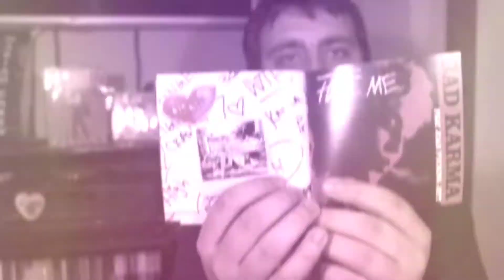RECEBIDOS DA SOGNO PARFUMS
Siga-me, é de graça: @colecionismoyt

Com quem eu compro Natura: @perfumariasemfalencia | @vickii_ferreira (Makes e Skincare)

A Vanessa Brandão abriu uma franquia digital da Natura e está fazendo história com a lista de transmissão dela. Todos os dias, todo o dia mesmo ela lança os melhores descontos e dicas da Natura.

Lucélia Barroso - Revendedora Mahogany e Eudora

Comprei pelos principais meios de Marketplaces e receba no conforto da sua casa, envio para todo o Brasil!

Compra pelo site, Jequiti.com.br
Coloque o consultor 76358